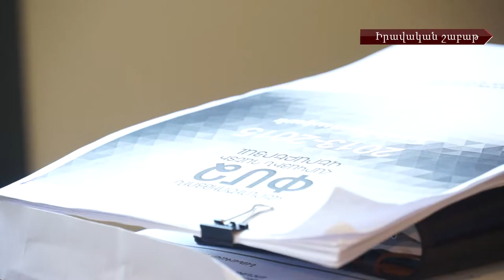Կանանց իրավունքներից մինչև Հարկային նոր օրենսգիրք